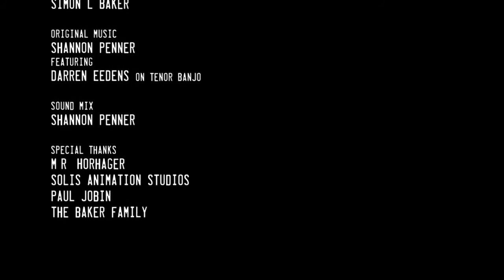FISH - an award winning short film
Official Selection:
Gold Coast International Film Festival (2013)
Vegas Indie Film Festival (2012)
(Winner - Best Shorty Short Short under 3min)
(Winner - Bronze Bulb,  Excellence in Indie Film Making)
Toronto Indie Film Festival (2012)
Film North, Huntsville International Film Festival (2012)

BAD CANADIAN PICTURES presents

FISH

A fisherman goes out on his canoe for a relaxing day of fishing, only to find the fish aren't the only ones who are biting.

Greg Zajac
and
Simon L Baker

Writer/Director
Greg Zajac

Writer/Lead Actor
Simon L Baker

Original Music
Shannon Penner
featuring
Darren Eedens on tenor banjo

Thanks to
M.R. Horhager
Solis Animation Studios
Paul Jobin
The Baker Family

BAD CANADIAN PICTURES